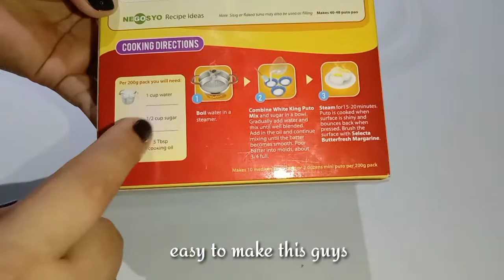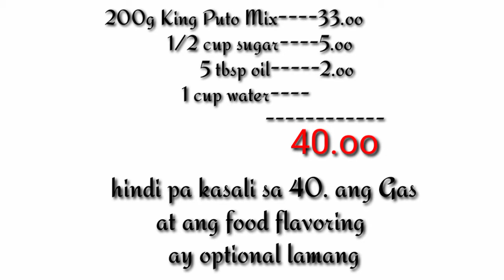How to make PUTO PANDAN | 40.peso lang | 13 pcs nagawa | Bonggolto | Vlog49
How to make PUTO PANDAN

ingredients:

200g king puto mix
1/2 cup sugar
5 tbsp oil
1 cup water

hi guys,napaka dali lang nitong gawin ready to mix na,pwede kayo maglagay ng dagdag flavor na nais nyo...sana nagustohan nyo ang video kong ito at sana wag mong kalimutang mag subscribe nitong aking channel🙏 salamat advance guys and god bless🙏